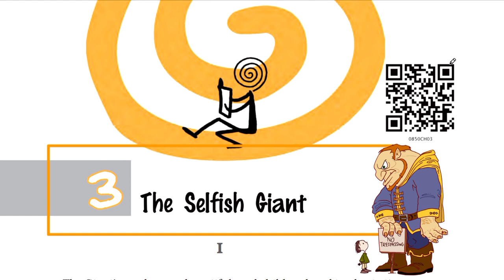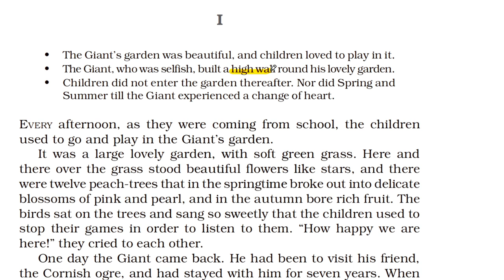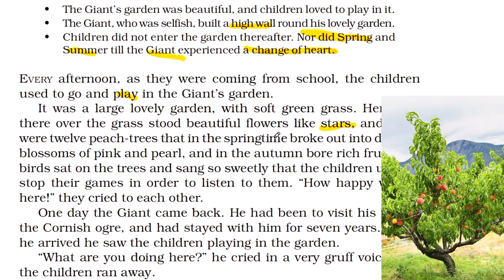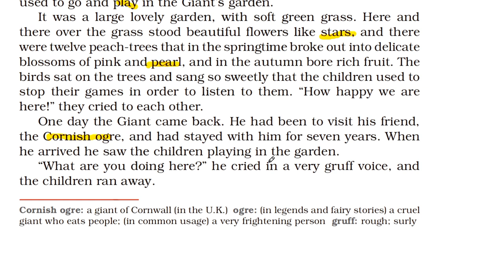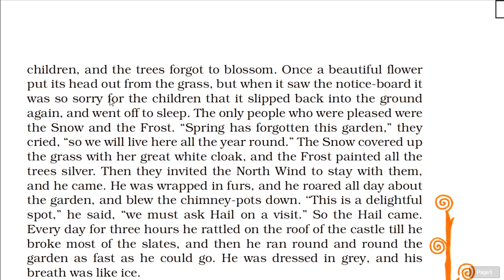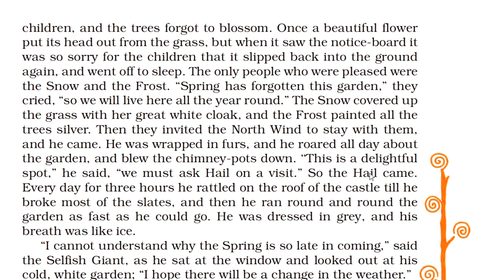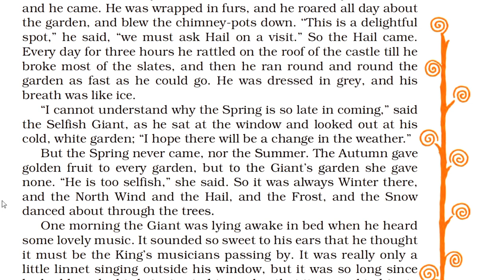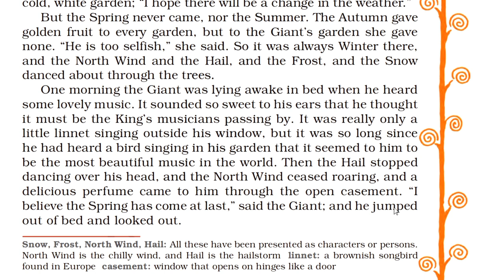Class 8 English Supplementary | Ch 3 : The Selfish Giant | Hindi Explanation (Part 1)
Hi Everyone !